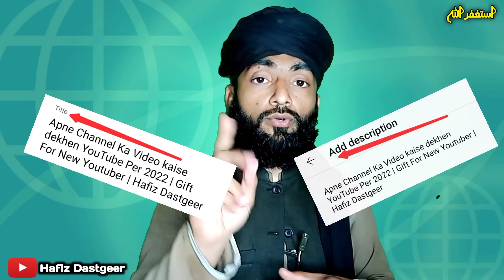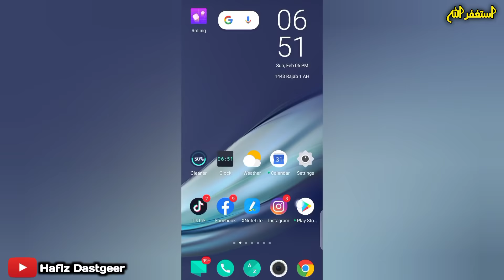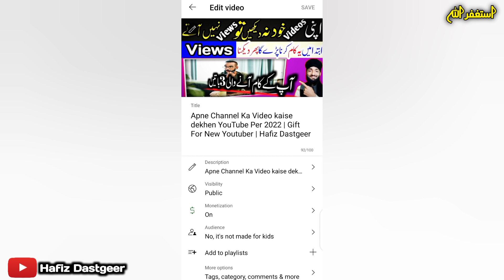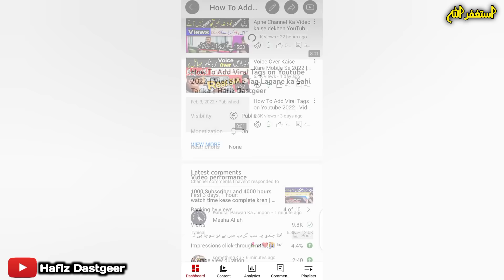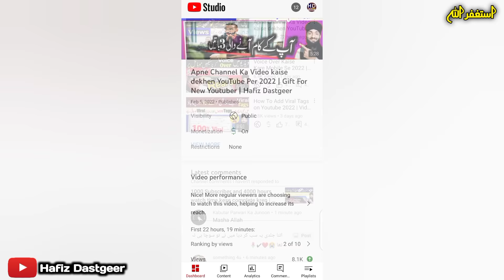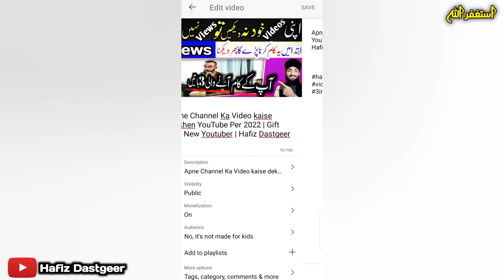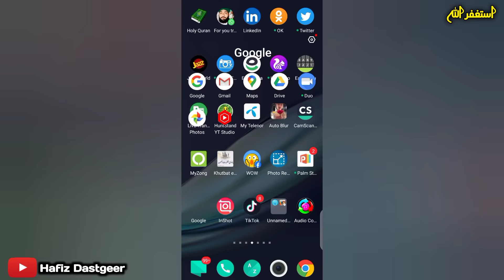Youtube Ki Video ka Title , Description kaise likhe 2022 in hindi | how to write title description